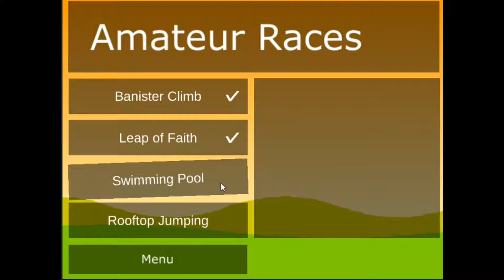Duck Life EP2 (Amateur)